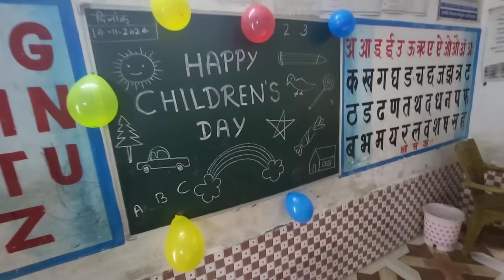kaise Humne iss Children's day ko khas bnaya 😍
Kaise iss children's day ko khas bnaya @Arvind pal family